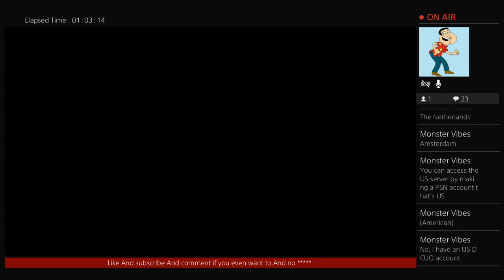Dcuo gameplay 2